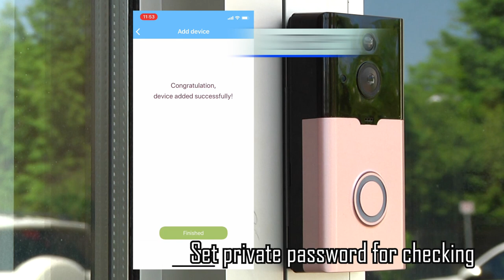CIK Doorbell Camera Pairing Instructions